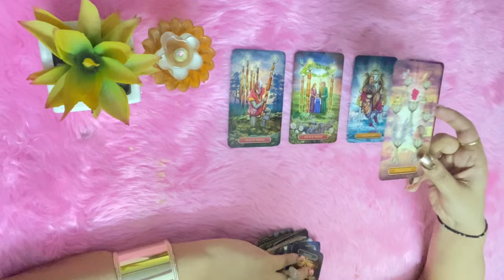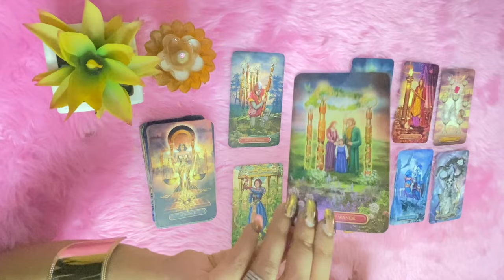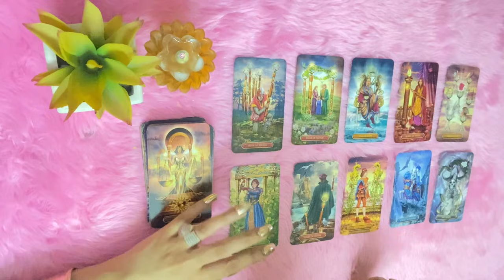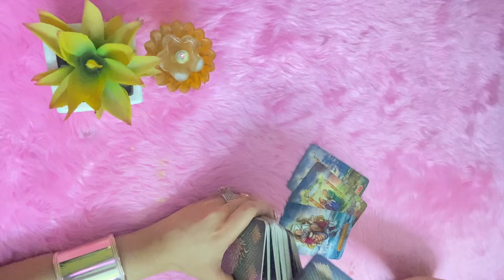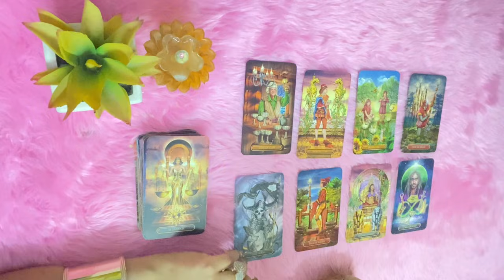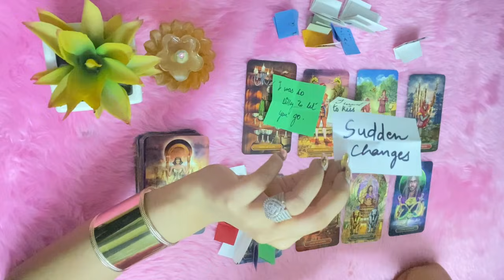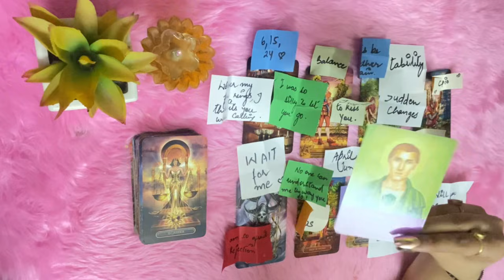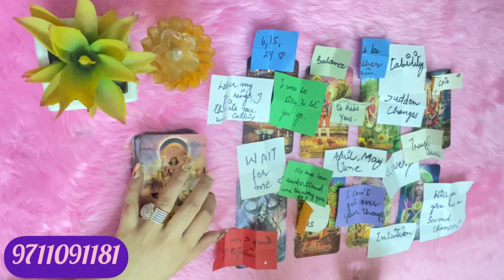💍Commitment Milne Vali hai 👑Timeless Hindi😘 अब दर्द की कोई जगह नहीं 💕 Godsglory by Sukhmani☀️